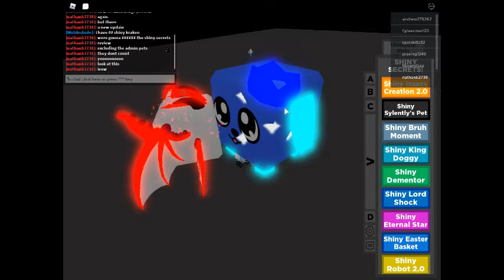shiny bgs pet test